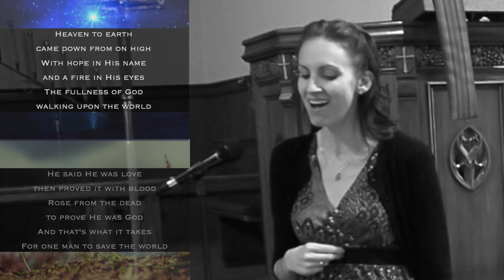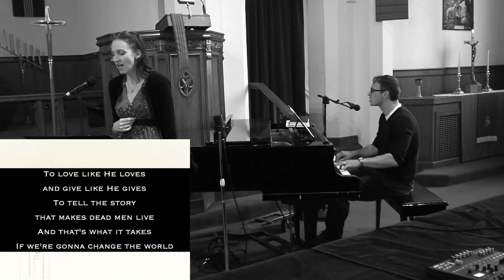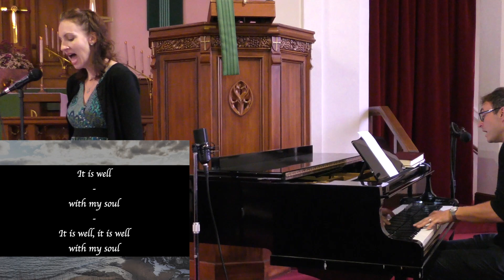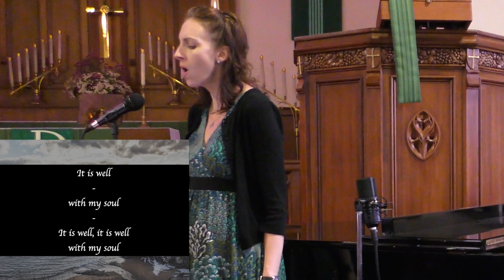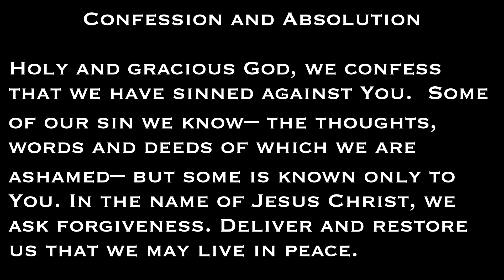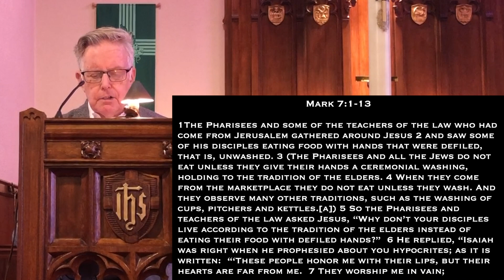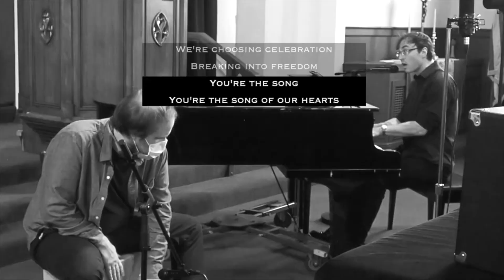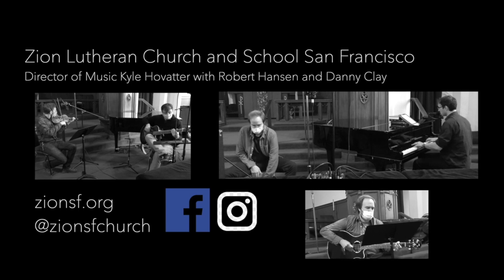Lutheran Worship (Aug22,2021) Online Worship Service with Zion San Francisco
0:00 "Mercy" by Phil Wickham, 3:18 Welcome and Opening Prayer, 4:23 "It Is Well", 8:21 Confession and Absolution, 9:12 Readings, 14:32 Sermon " Clean Hearts", 41:25 Closing Prayer, 43:48 "Joy" by The Rend Collective, 46:10 Credits

Director of Music, Kyle Hovatter, Sarah Hovatter, Rob Hansen, and Danny Clay